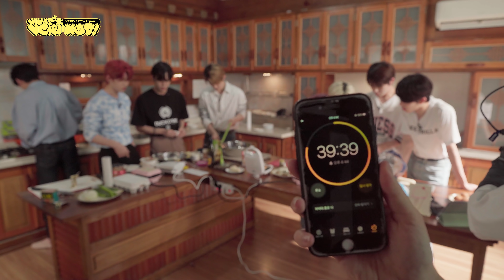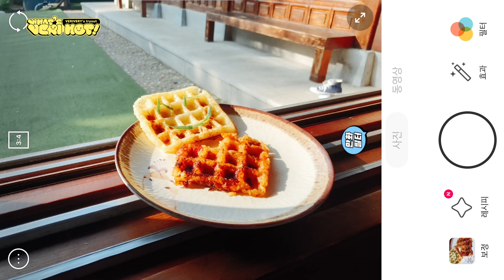What's VERI HOT 4화 : 호락호락하지 않은 홈캉스🏡 I 집 콕 레시피 요리 대결 I